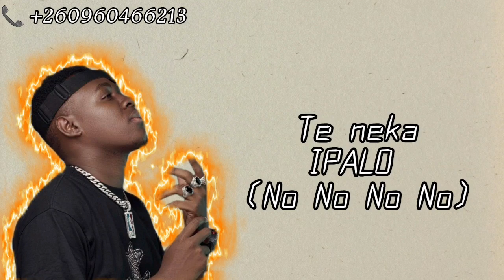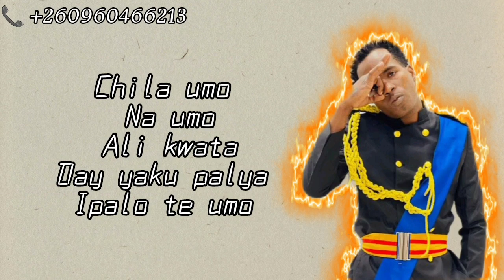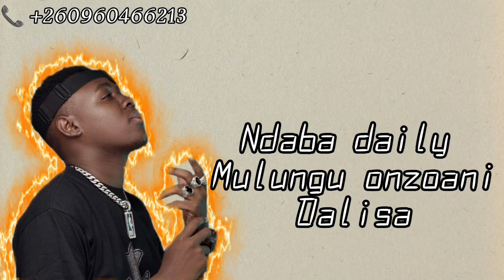Ray Dee ft. Y Celeb, Nacci IP – Ipalo (lyric video)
"Street Banger Alert!" 🚨 Top Zambian highly recommend artist Ray Dee has just dropped another hot new track titled "Ipalo" featuring the incredible talented Singer Nacci IP and adding some vibes to the song he also tagged along is team member Y Celeb you know this song is going to pack a punch! Get ready to vibe to the raw and energetic sounds of these up-and-coming artists as they deliver a street banger that will have you nodding your head and feeling the rhythm. Don't miss out on this latest release – it's time to hit the play button and let the music take you on a thrilling ride! 🎵🔥